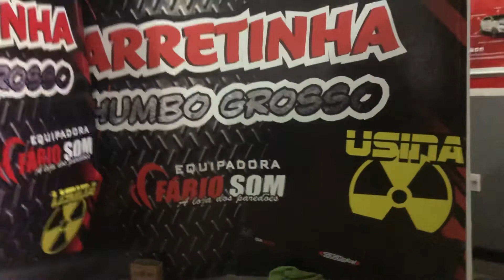Led Rgb em carretinha de som